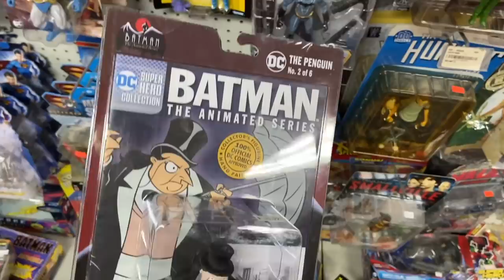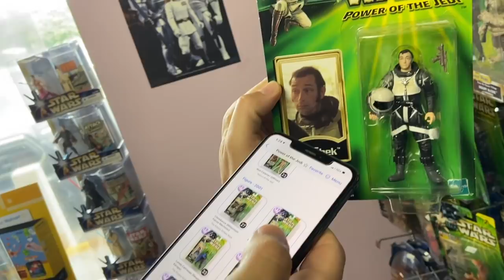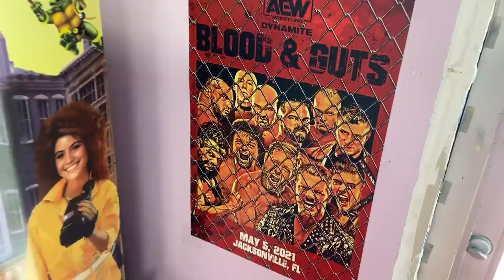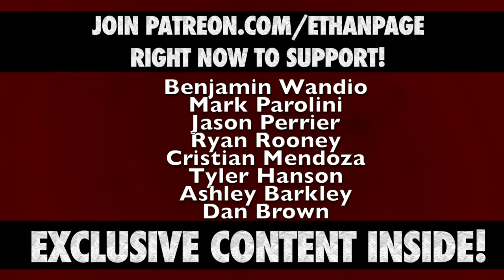Toy Hunt Vlog • Ethan Page & Smart Mark Sterling • Forgotten Toy Box Jacksonville, FL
Toy Hunt Vlog with Major Wrestling Figure Podcast & AEW Manager of the stars Smart Mark Sterling ... as Mark & Ethan Page head to Forgotten Toy Box in Jacksonville, FL to look for some epic toys!

- AEW Figures
- Marvel Legends
- Starwars Figures
- Batman & Robin Movie Figures
- X-Men Retro Figures
- LJN Wrestling Figures
- Mighty Morphin' Power Rangers toys
& a ton more!

L8E5B2